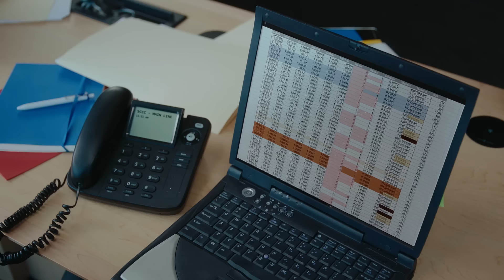Supply chain humor: Out of this world disruption - Why planning matters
It’s time for a supply chain planning platform that can handle any disruption imaginable. 👽 Here’s to the moments made possible by Kinaxis.